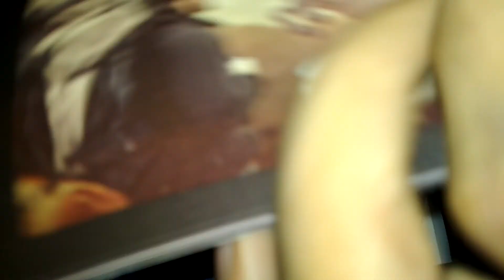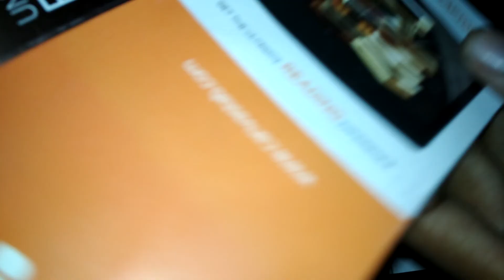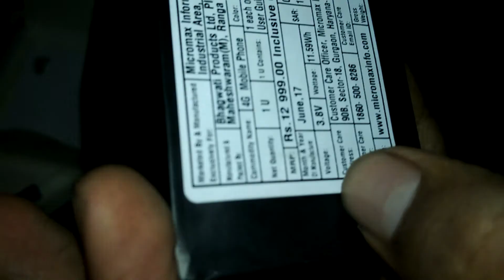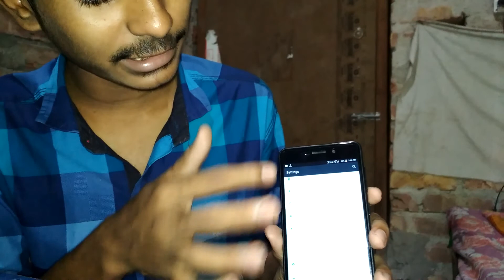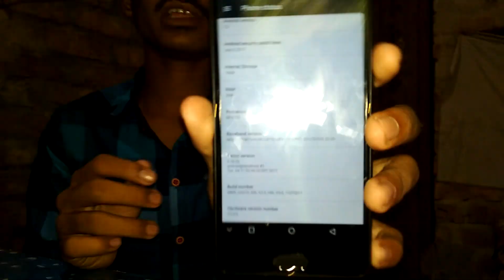Unboxing And Full Review Micromax Canvas 2 !! Tech Bangla !!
Hello Friends Amar Apnar Channel Tech Bangla Sagoto Jani !! Amara Unboxing And Full Review Micromax Canvas 2 Korbo  !!